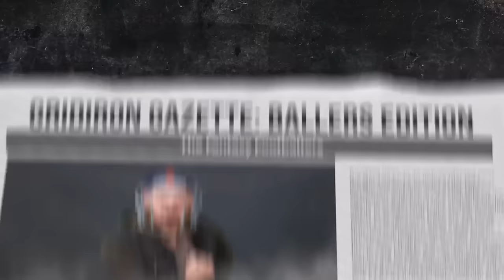Week 7 Waivers + Adams Trade Fallout, Comfort Food | Fantasy Football 2024 - Ep. 1655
Waiver Wire pickups for Week 7 on today’s fantasy football podcast! Plus, reactions to Davante Adams being traded to the Jets! What’s the impact for fantasy football rosters? Find out which players on waivers can help you get a win in Week 7 and beyond! Manage your redraft, keeper, and dynasty fantasy football teams with the #1 fantasy football podcast. -- Fantasy Football Podcast for October 15th, 2024.

(00:00) - Intro
(01:04) - MNF Recap
(10:40) - NFL News
(32:00) - Waiver Wire
(32:55) - RB Waivers
(43:00) - WR Waivers
(52:05) - TE Waivers
(55:25) - DST Waivers
(57:45) - QB Streamers

Waiver Wire presented by Amazon Business